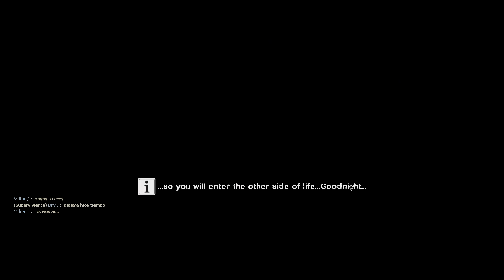La Verdad - Left 4 Dead 2 Silent Hill Otherside Of Life (8 - 8) Final Experto!!!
Hola gente, les traigo la parte final de esta campaña difícil xd

Sigue la página

➡️Participantes
Coach: BOT
Ellis: Dryx
Rochelle: Mili F ♥

Recuerden que al hacerse Miembro pueden  acceder a algunos beneficios y de paso apoyar al canal GG les estaré muy agradecido y les daré el reconocimiento merecido